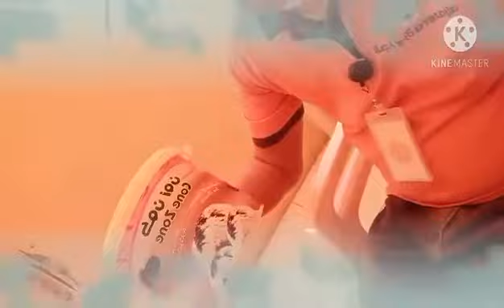Tara bago mag winter ice cream muna tau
Breaktime.trip lang mag icecream